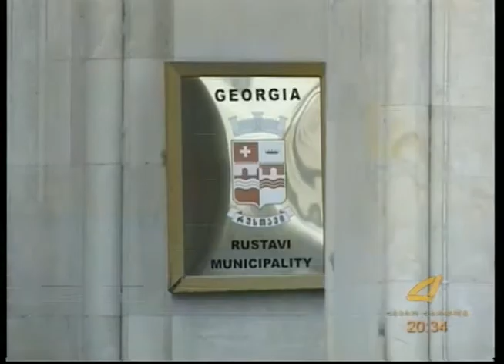მოსალოდნელი ცვლილებები თეატრში 19 -02 -2016